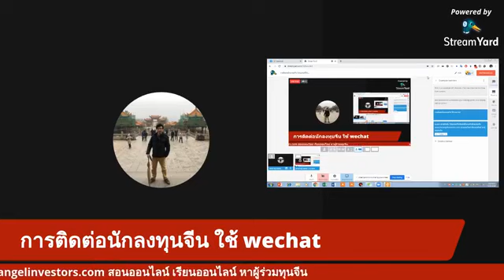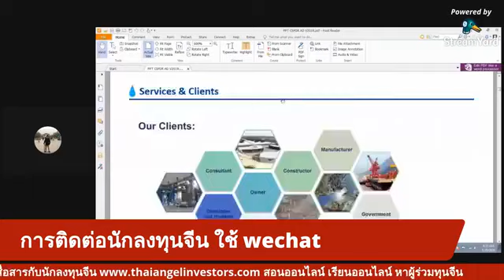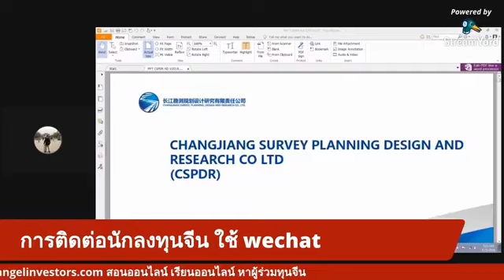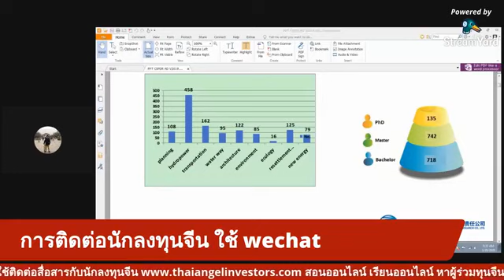การติดต่อนักลงทุนจีน ใช้โปรแกรม Wechat ประชุมผ่าน Zoom ออนไลน์